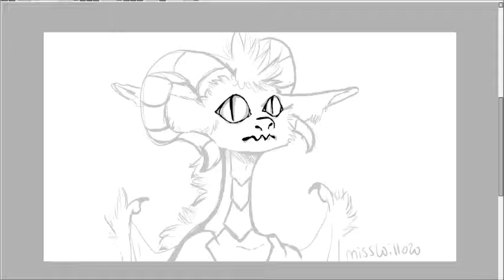Apricot, the dragon! Drawing New Character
Here's a new dragon character I drew! His name's Apricot for now!

Feel free to take part in some of my other media and projects!
I have an Etsy shop!